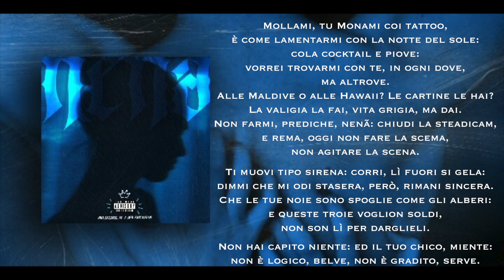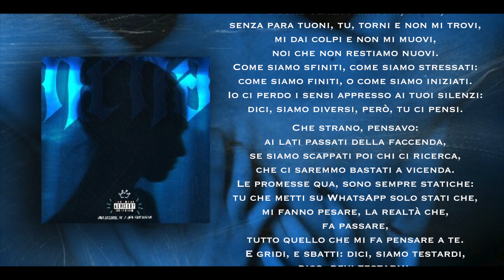Bletcher Queen - "Nenã" - prod.by Why Loner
Prod.by: Why Loner
Rec, Mix & Master: Bulldog Sound Studio